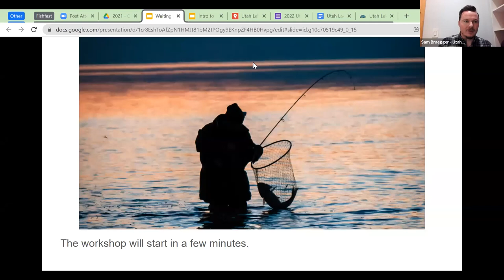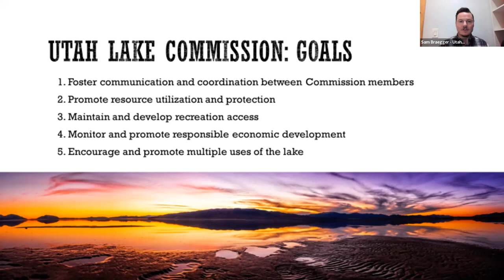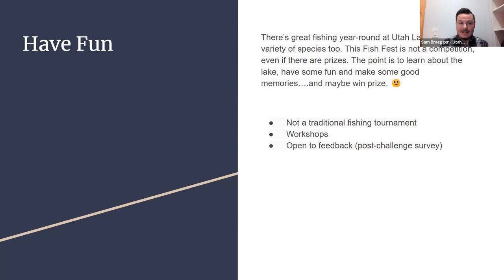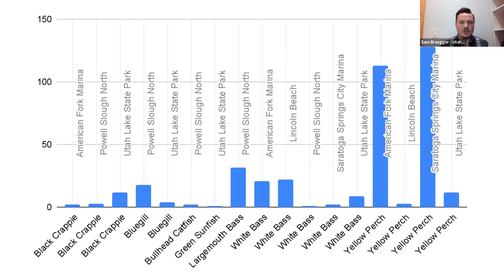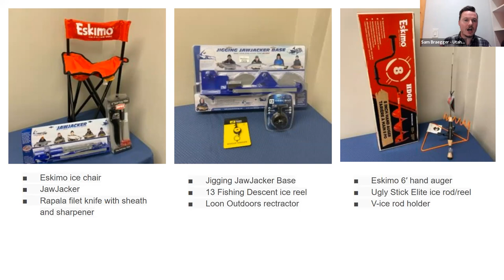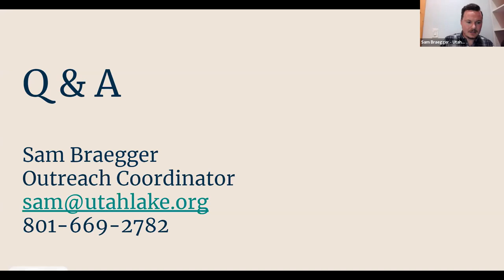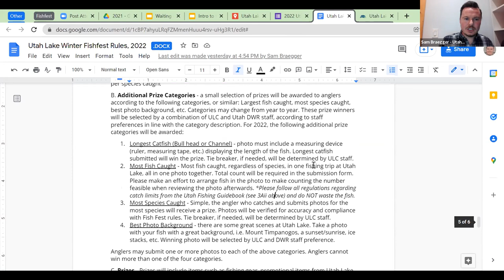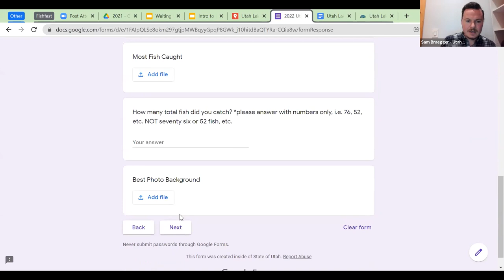How to Participate in the Utah Lake Winter Fish Fest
An explanation of how to participate in the Utah Lake Winter Fish Fest. This video covers how the raffle works, how to fill out the submission form, the prizes you can win, and so much more! If you want to understand how the Fish Fest challenge works, watch this video!